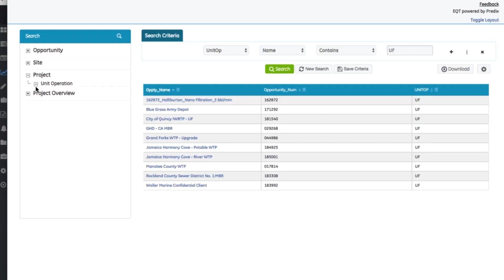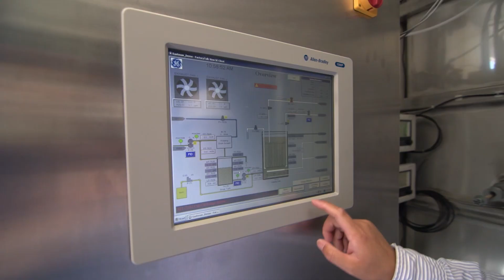Softtek and GE Water & Process Technologies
Learn how Softtek, a leading GE Digital Alliance Partner, helped GE Water & Process Technologies put robust analytics, powered by Predix, into the hands of customers managing thousands of assets across multiple industries.